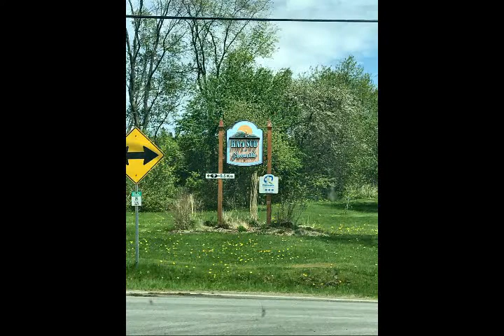Hike #4 & 5 - 2018 - 52 Hike Challenge:My first solo backpacking trip, Panoramique Trail, Mont-Ham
My first solo backpacking trip, up a mountain.
Hike #4, 5, Sentier Panoramique Trail, Mont-Ham, Ham-sud, Quebec, Canada, 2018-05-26 et and 27
P.S: I was very emotional because it was a bit overwhelming to do this challenge solo. Two other people (my husband and my son) were supposed to do this with me and ditched me so away I went to do this on my own. I did it. IT was a 3 hour drive from my home, then a 3 and half hour hike up the mountain with all my equipment, camping up top then back down for 3 hours, then another 3 hour drive home. Quite the adventure to do on your own.